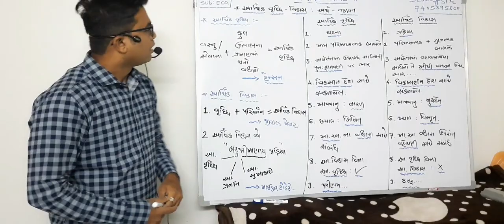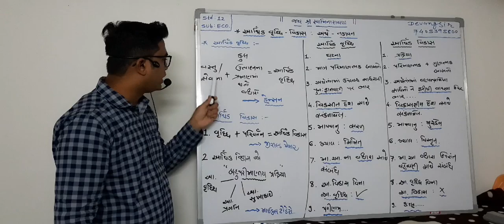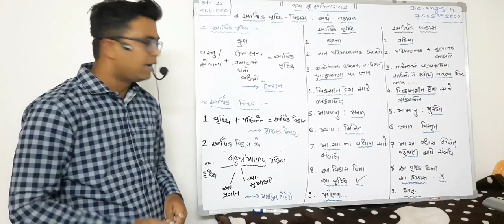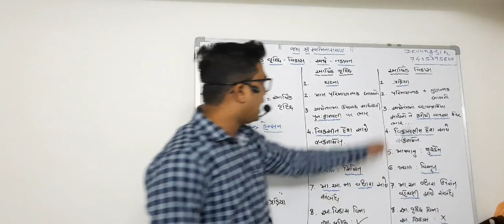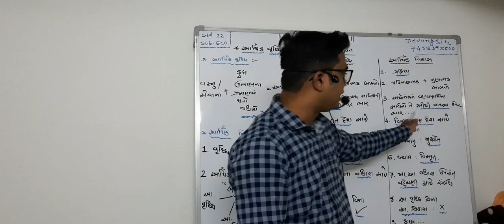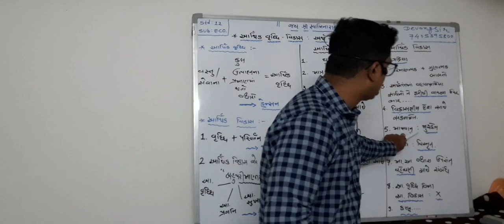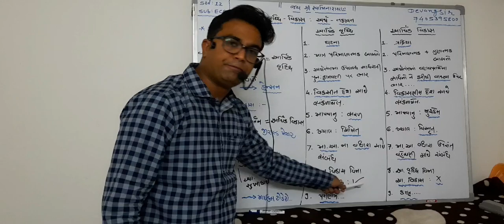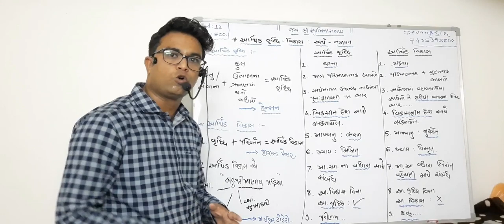આર્થિક વૃદ્ધિ અને આર્થિક વિકાસ વચ્ચે નો તફાવત - 5 ગુણ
ધોરણ 12

વિષય: અર્થશાસ્ત્ર   પાઠ : 2

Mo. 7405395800